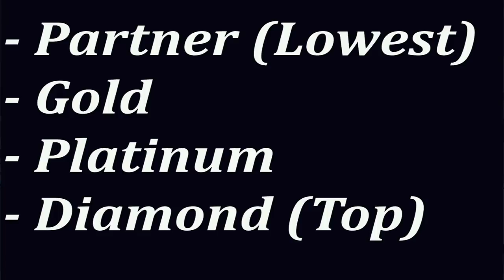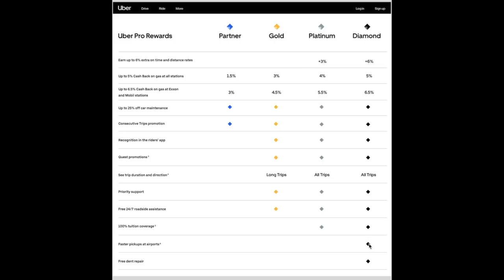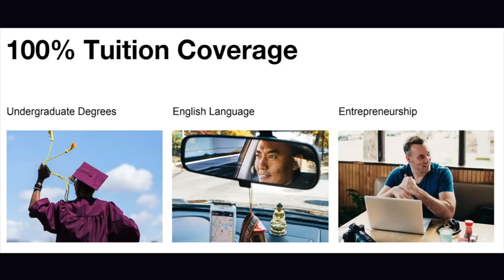Uber Pro - New Uber Driver Rewards Program Will Pay You More Money!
Uber Pro - Uber is releasing a new way to reward drivers with increased earnings and discounts on everything from gas to college tuition. This new program is called Uber Pro, and here RSG contributor Jay Cradeur breaks down how this new program works and how it will help drivers earn more.